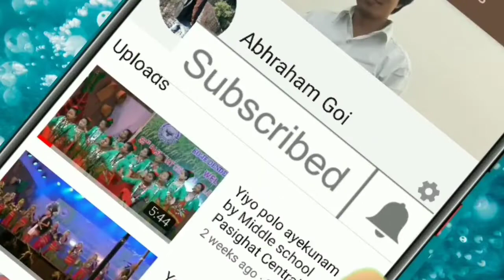Gale chegyar Galo song Dance by Adi girls Lokpeng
2nd LWS day
Lokpeng Welfare society
Adi mordern dance by Lokpeng
Adi
Arunachal Pradesh
Northeast